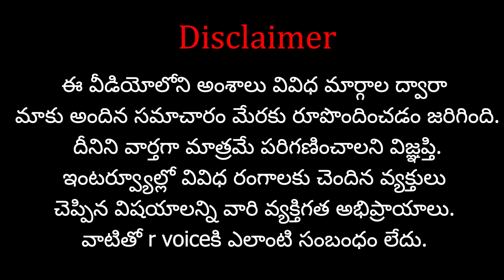కేజ్రీవాల్ కు భారీ షాక్..బీజేపీలోకి రాఘవ్ చద్దా..? | Will Raghav Chadha join BJP? | RVoice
Support  "R Voice" Through your contribution :
Name : V.Navatha
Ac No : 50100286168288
IFSC Code : HDFC0004886
Swift Code : HDFCINBB
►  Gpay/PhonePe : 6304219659